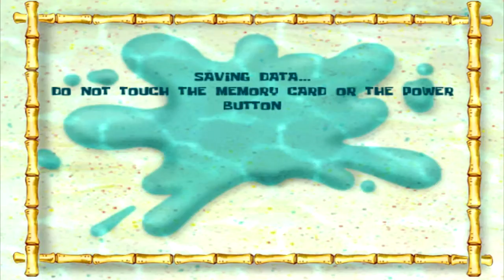SAND MOUNTAIN! (Spongebob Battle for Bikini Bottom Part 17)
I'M BACK TO UPLOADING!! In this we do some sand mountain and fail a lot.